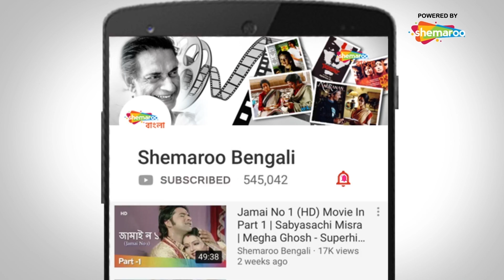Bhoomi | Old Guy Trying To Impress Scene | Soumitra Chatterjee - Anamika Saha | Bengali Movie